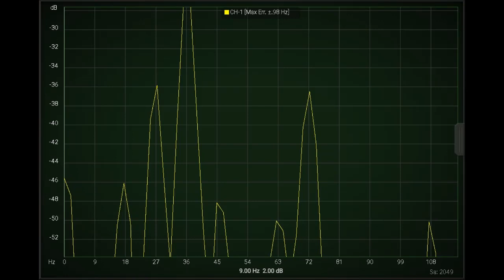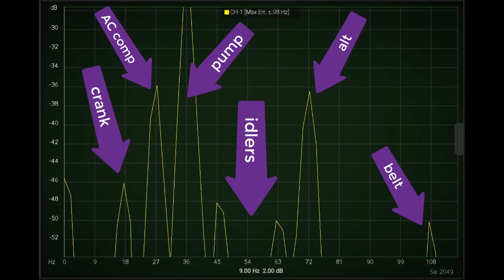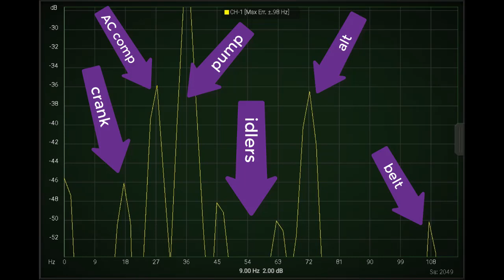GADGETS#77 - SERPENTINE SPECTRUM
FFT method of diagnosing accessories and pulleys on serpentine belt system!